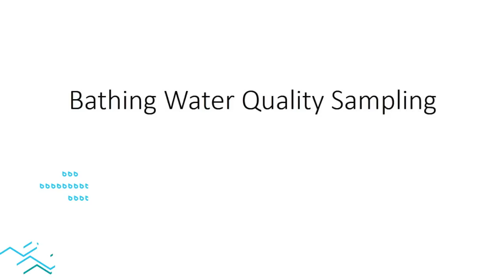Wales' clean bathing waters - sampling bathing water quality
A video to show how we sample bathing water quality in Wales and the 2014 results.